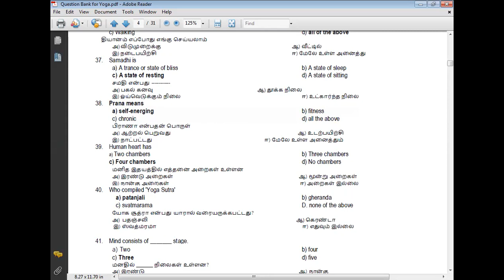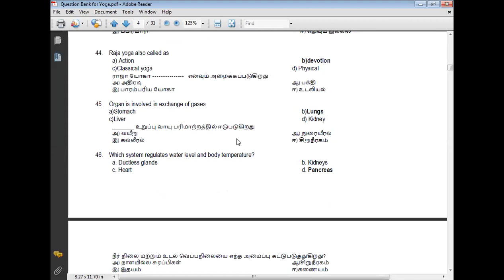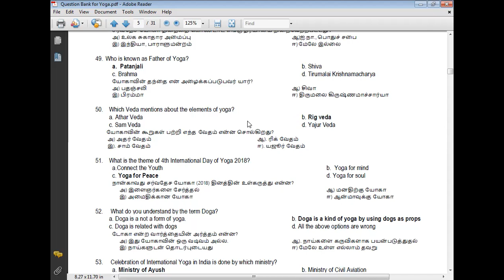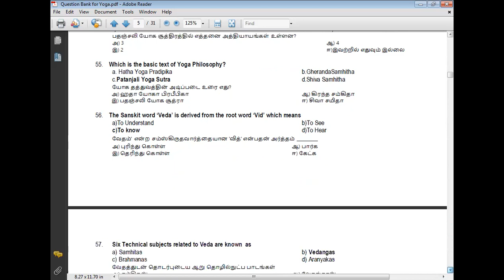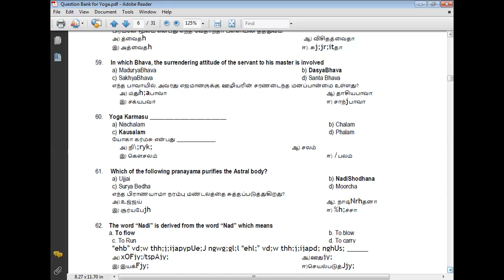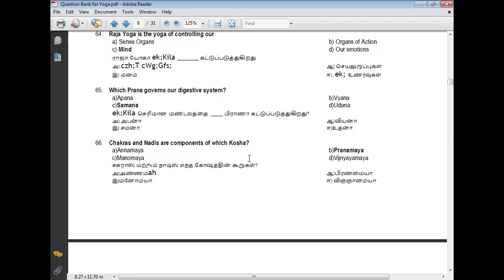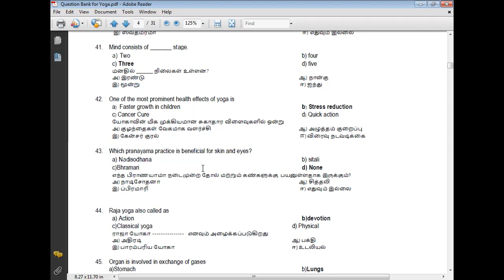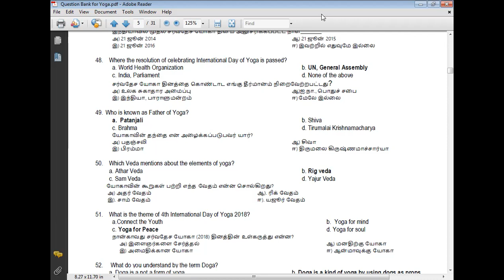Yoga MCQ, Professor Dr Manoj Kumar, Maa Yashodhara (Pvt.) ITI, Sambhuganj, Banka, Bihar, India.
NUMBER ONE (1) IN INDIA.

Address 1: RZ -31, Gali Number – 17, Vashistha Park, Pankha Road, Near Kali Mata Mandir, West Sagarpur, New Delhi – 110046, India.
Address 2: House Number: 87A, RZI -Block, West Sagarpur, New Delhi - 110046, India. Address 3: WZ – 28, Gali Number – 1, Dabri, Industrial Area, Dabri, New Delhi – 110045, India.
 Address 5: Maa Yashodhara (Private) Industrial Training Institute, Sambhuganj, Banka, Bihar – 813211, India.
Total Book Publication: 19
 Total Publications: 415;
Single Author Publications: 111
Best Research Paper Awards: 30
International Journals: 108
Journals of India: 66
International Conferences: 66
National Conferences: 56
Chapters of Book: 51
Case Study: 68
Editorial Board Editor –in- Chief
International Journal of Strategic Information Technology and Applications,
Special Issue Submission Strategic Information Management in SMEs
International Journal of Social Ecology and Sustainable Development
International Journal of Export Marketing International
Journal of Robotics Applications and Technologies
International Journal of Service Science, Management, Engineering, and Technology International Journal of Knowledge Society Research
International Journal of Technology Diffusion Asian Research Policy
Journal of Energy, Heat and Mass Transfer Advances in Industrial Engineering and Management,
American Scientific Publishers,
South African Journal of Industrial Engineering International
Journal of Integrated Supply Management
International Journal of Managing Value and Supply Chain
Frontiers of Marketing Research Frontiers of Accounting and Finance
European Journal of Economic and Business
Advances in Industrial Engineering and Management
International Journal of Human Resource Management.
Environmental Quality: An International Journal